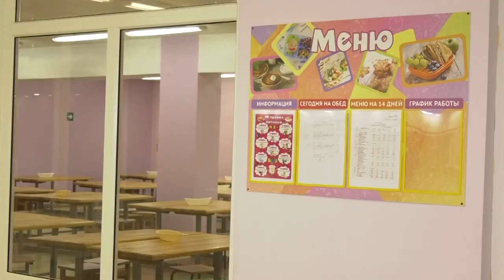На вопросы о школьном питании дали ответы специалисты Нижегородского Роспотребнадзора